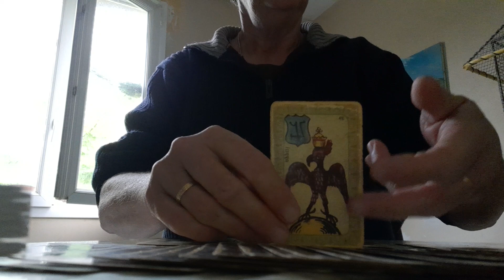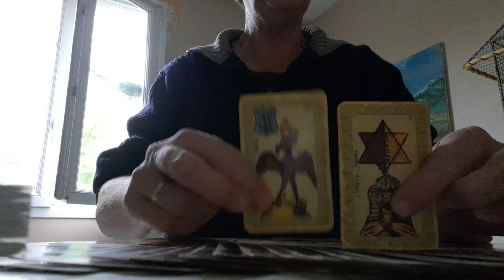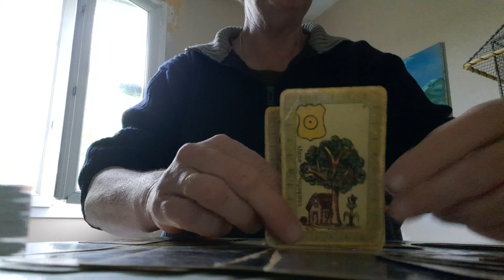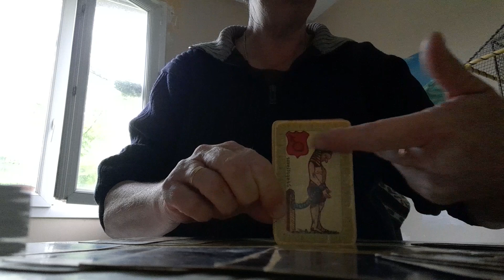voyance macro presidence#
voyance,astre,médium

Heinisch murielle